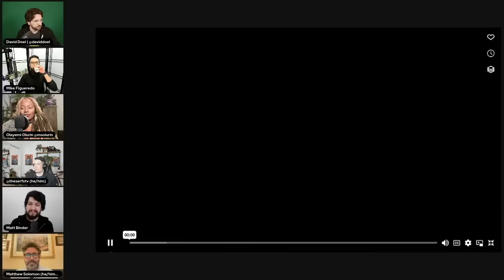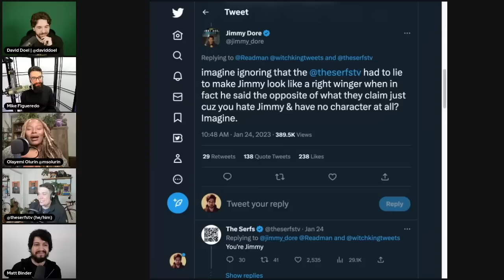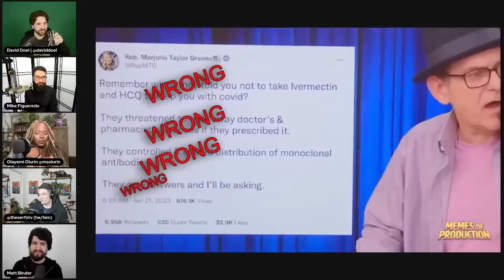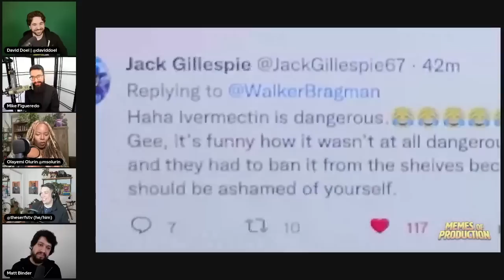George Santos’ NEW Lies, Jimmy Dore Takes Another L (& More) | The Leftist Mafia #8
In this episode the panel talks about clowns like George Santos and Jimmy Dore, they discuss Matthew Solomon's documentary on police abolition, and the panel gets into a heated debate over Harry Potter.

Chapters:
0:00 Intro
6:37 George Santo’s Shenanigans Continue
13:44 Lance & Mike HATE Jimmy Fallon
17:53 The Collapse of NFTs
27:20 Matthew Solomon Talks Police Abolition
58:36 Jimmy Dore’s Humiliating Moment
1:16:20 The GOP’s So-Called “Fair” Tax Act
1:18:29 New Yorkers Jumping Turnstiles
1:24:08 Olayemi Calls Out Mudslinger888 Again
1:25:35 Hasan Piker Collab Coming Soon?
1:26:42 The Crew Discusses HBO’s The Wire (SPOILERS)
1:35:03 Harry Potter Debate Gets Heated
1:49:53 The Crew Talks About Their Age and Past Employers
1:54:53 The Psychology of Liars & Grifters
2:03:29 Is Mark Hamill a TERF-Adjacent?
2:09:02 Fox News Falls for Obvious Trolling
2:12:09 Closing Thoughts